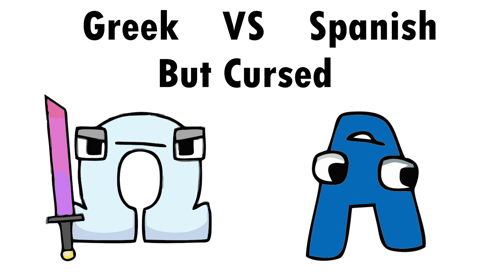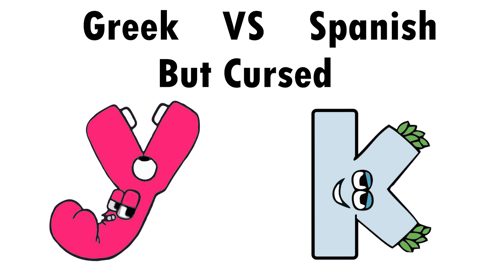Greek but Cursed vs Spanish Cursed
Greek but Cursed vs Spanish Cursed#alphabetlore

Credits and thanks :  @MikeSalcedo

All Animation scenes in this Video are created by me  @Alfaanimation426

❗️ The audio and video resources in my videos are created in such a way that my viewers hear and see new UNIQUE content that they have never seen before on any other channel.

Please tell me and write in the comments column for credits that I haven't listed, it all happened by accident or my ignorance.

and I ask for your cooperation, if anyone deliberately TAKES AND RE-PASTES MY VIDEO, please include my sources to appreciate my hard work because I made this video for approximately 6 hours from making designs via corel draw, animation via adobe flash and editing sound via Adobe Premiere.